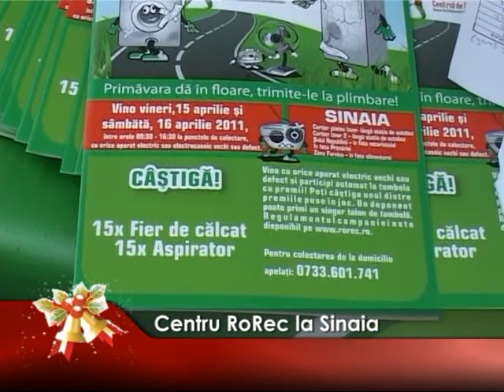centru rorec la sinaia